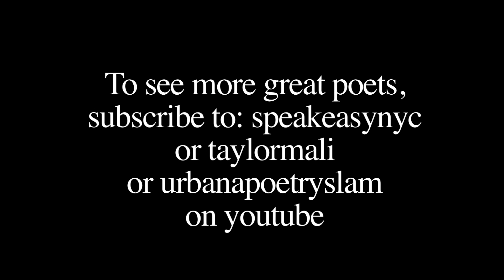Derrick Brown performs "Signal the Runner"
Derrick Brown, as part of his Feature at the Bowery Poetry Club, performs part 1 of his Baseball Suite; "Signal the Runner".